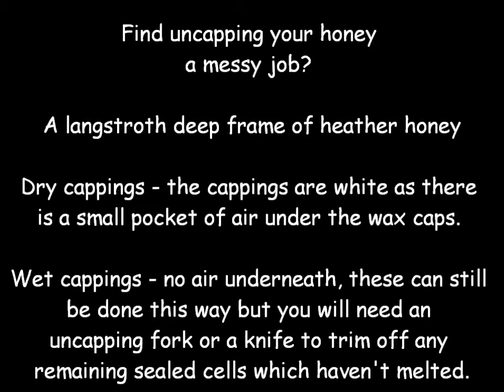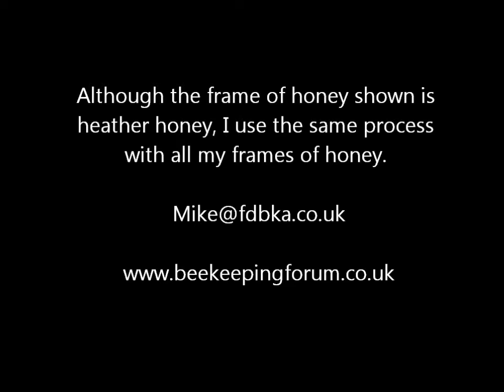Uncapping.wmv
Uncapping a frame of honey without all the mess.